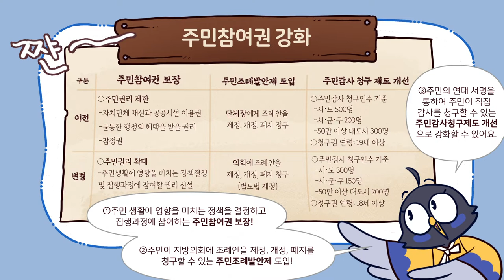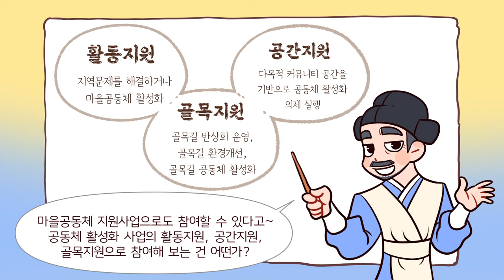[허준이 들려주는 자치분권 이야기] 1화 주민주권 구현